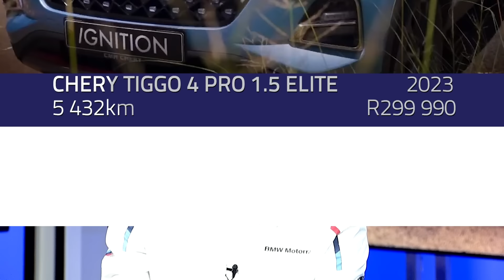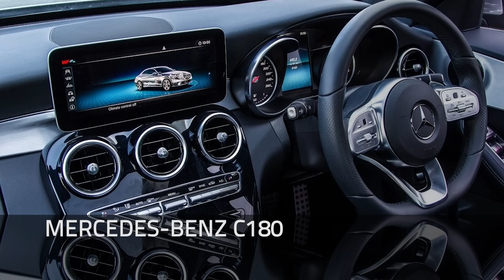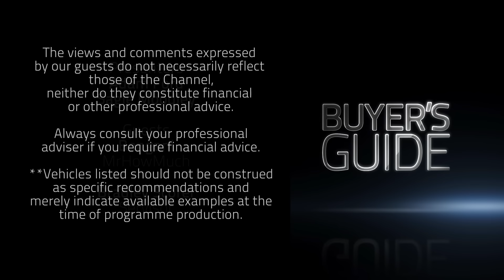Buyer's Guide Ep43 | Opel Zafira, Porsche Cayenne, Mazda CX-60, Hyundai Creta, Audi Q5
We go in search of a luxury vehicle for a first-time buyer. We advise a viewer on a suitable vehicle under R400 000 and we advise a viewer on whether he should keep or flog his long serving Opel Zafira.